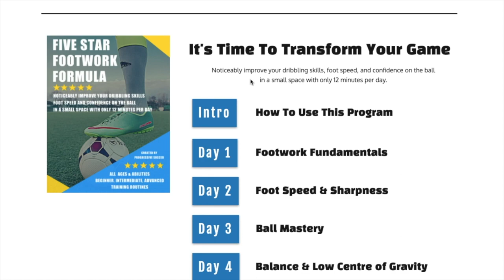How To Do Around The World Soccer Move | different types of around the world soccer trick in slow mo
How To Do Around The World Soccer Move | different types of around the world soccer trick in slow motion

This video is actually a shortened version of the a full soccer tricks tutorial I created about How To Do Around The World Soccer Trick - you can watch that tutorial here:

How To Around The World Soccer Trick Step By Step Tutorial / Learn ATW Soccer Skill & Juggling Move

This specific video tutorial contains slow motion variations of the around the world soccer skill - watch the movement carefully and compare it to your current technique.

What are you doing differently?
What do you need to change?

In order to master the around the world soccer skill.

You make this possible when you:

1) LIKE
2) COMMENT
3) SHARE

Other related searched that will find this video helpful:

how to do around the world soccer trick step by step
different types of around the world soccer
how to do around the world soccer move
easy around the world soccer
tips for around the world soccer

Dylan Tooby
Progressive Soccer